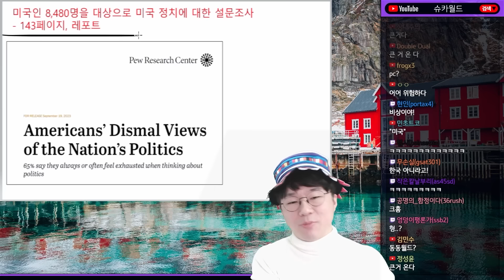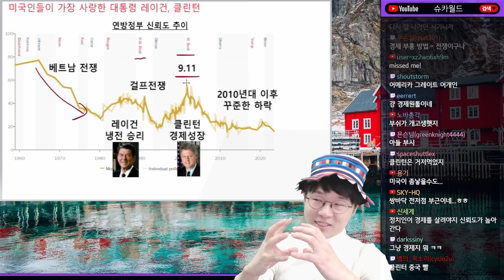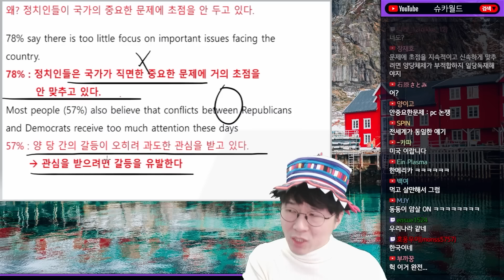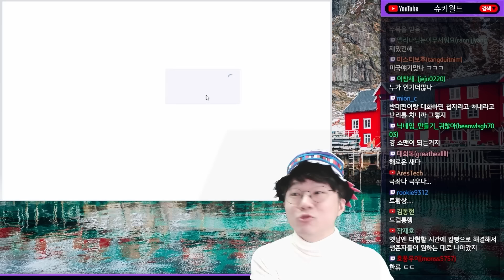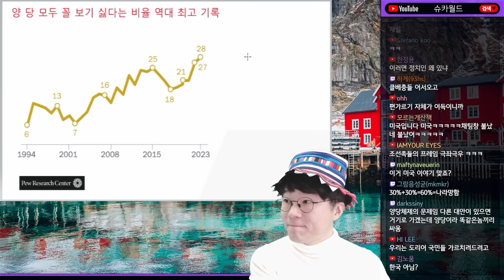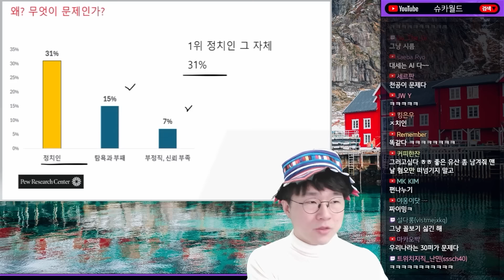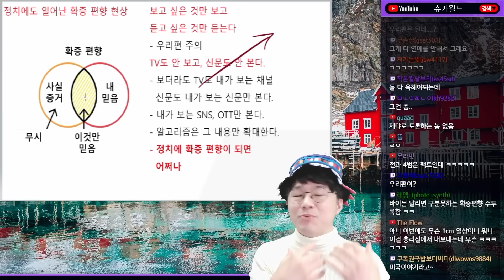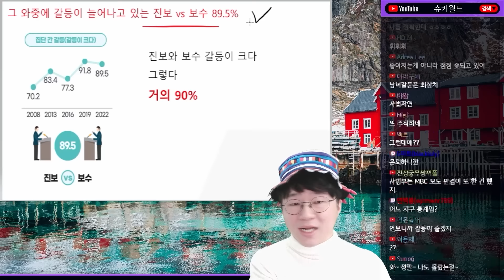정치의 위기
0:00 ~ 5:44 미국 정부를 신뢰한다 : 16%
5:44 ~ 16:36 급격히 무너지는 정치에 대한 신뢰
16:36 ~ 22:06 확증 편향 현상
22:06 ~ 비단 미국만의 문제일 것인가